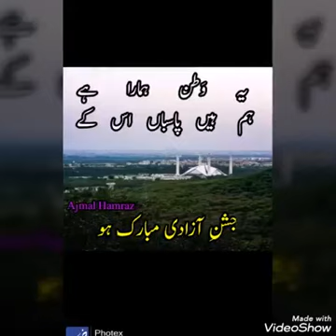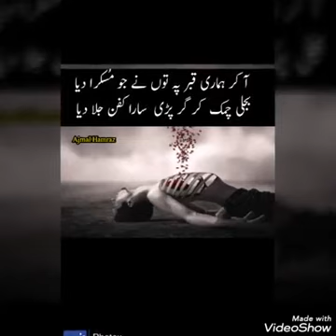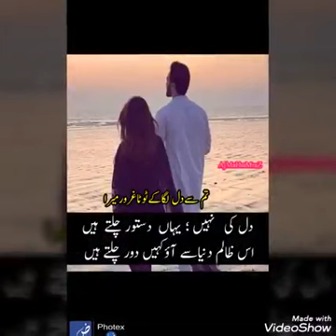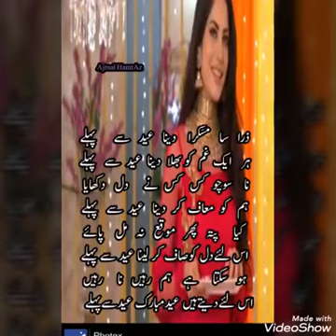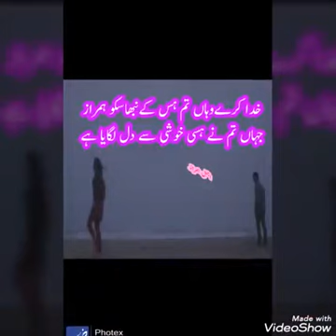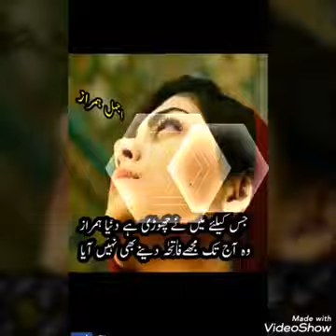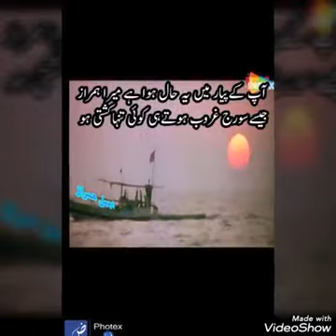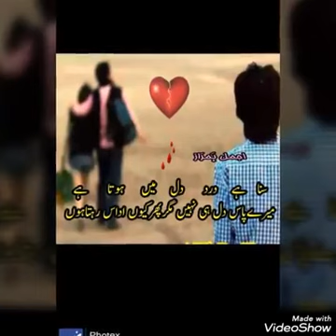June 10, 2023